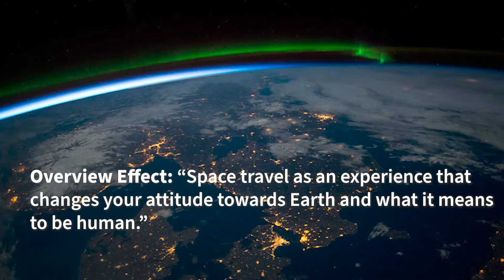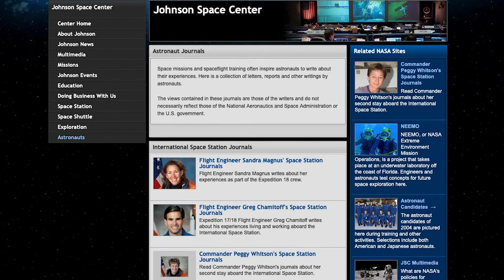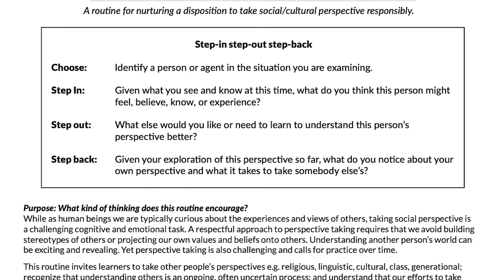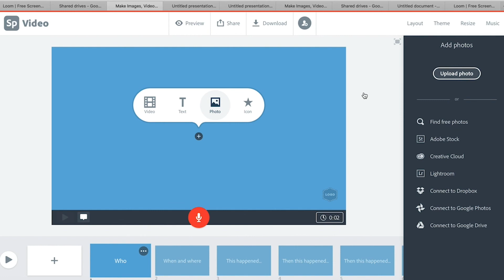Teacher Resources: Astronaut Journaling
Astronauts have been living in space continuously since 2000, and many have shared their experiences through interviews, photos and journal entries. Astronaut journals can reveal the personal side of space travel, both negative and positive. Learn about using journals as primary sources and about how students can journal to reflect and make connections to astronaut experiences.